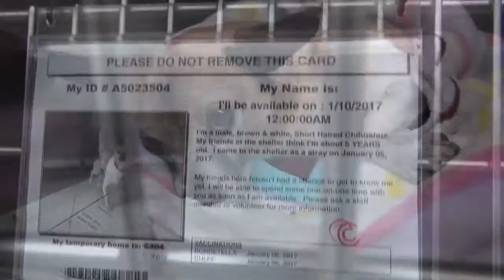**ADOPTED!!***PATCHES was HIT BY a CAR needs help NOW!